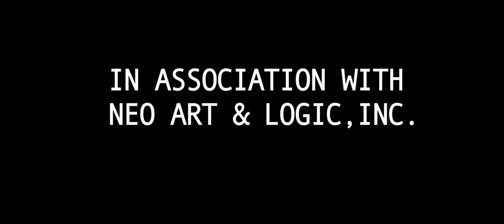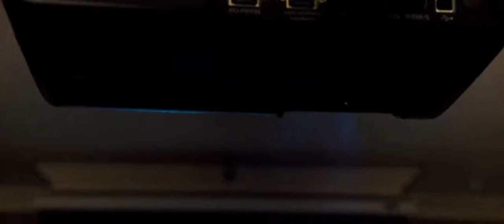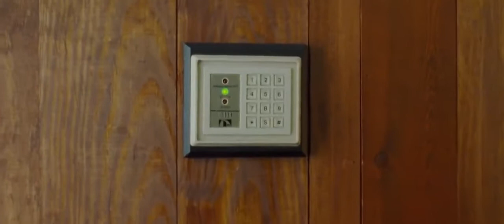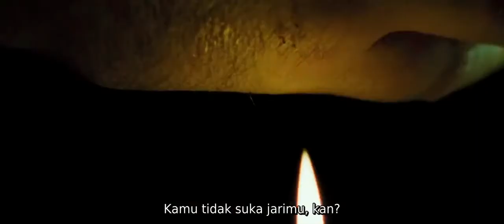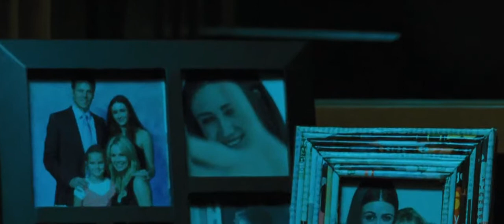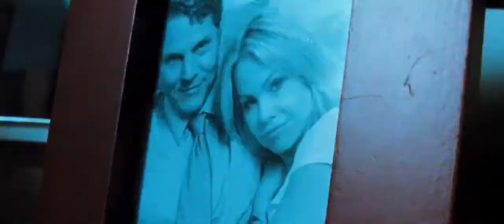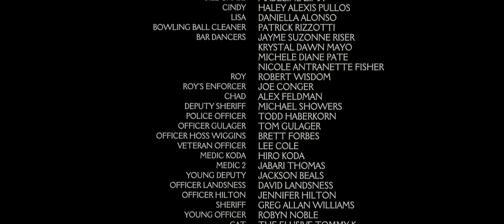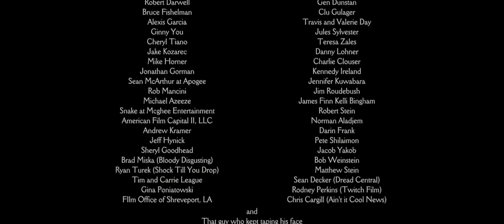The Collector (2009) || Josh Stewart, Juan Fernandez de Alarcon, Madeline Zima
Arkin (Josh Stewart) adalah seorang tukang kayu yang bekerja dirumah keluarga chace, tapi ternyata arkin bukanlah seorang tukang kayu biasa, hidupnya yang bermasalah menjadikannya memiliki profesi lain, yaitu sebagai pencuri.
Saat bekerja sebagai tukang kayu ataau tukang reparasi dia juga mengamati denah rumah keluarga chance. Barulah malamnya dia beraksi dengan alasan terdesak masalah ekonomi sebagai alasan yang keren untuk membobol rumah yang sudah diincarnya. tapi naas, Arkin justru harus berhadapan dengan pria bertopeng yang juga "maksud lain" dirumah tersebut. dan kisah kucing-kucingan penuh ketegangan dimulai